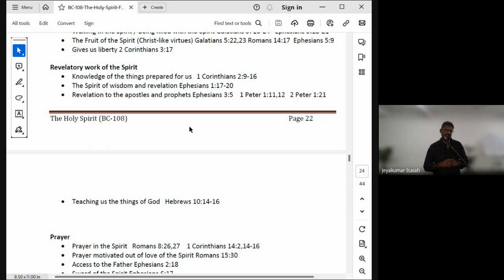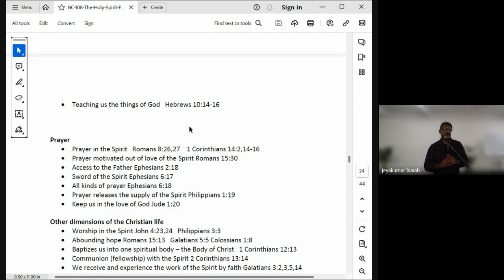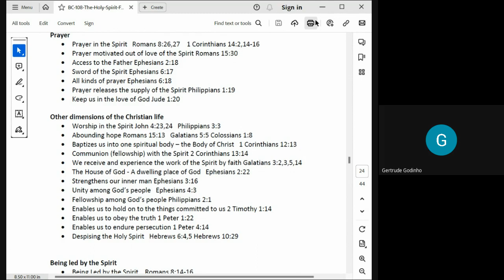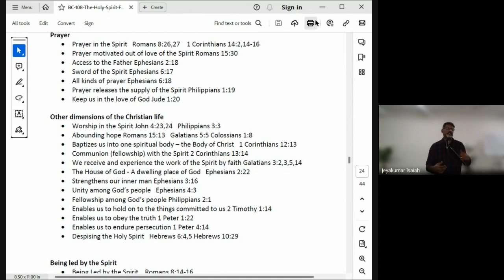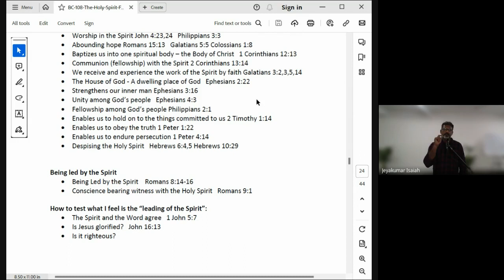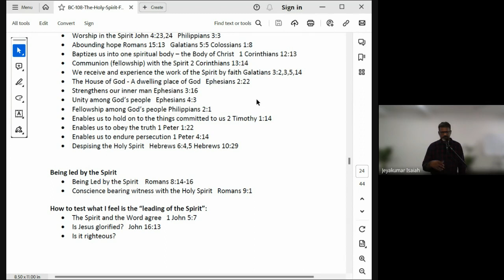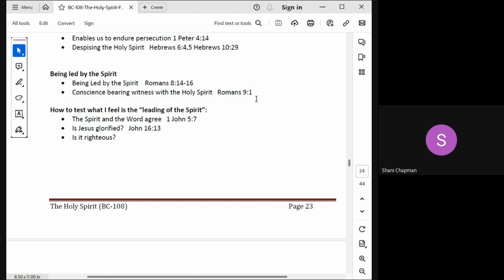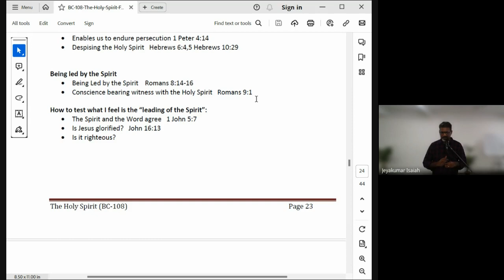The Holy Spirit | Lecture 16: BC108-HS-20230928